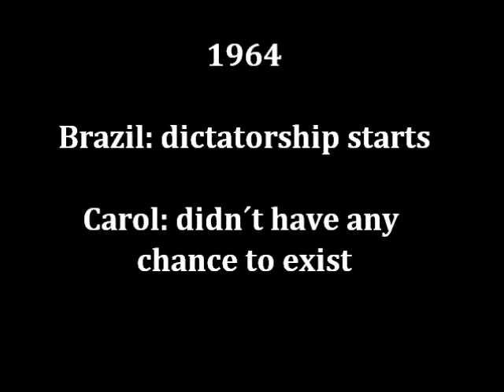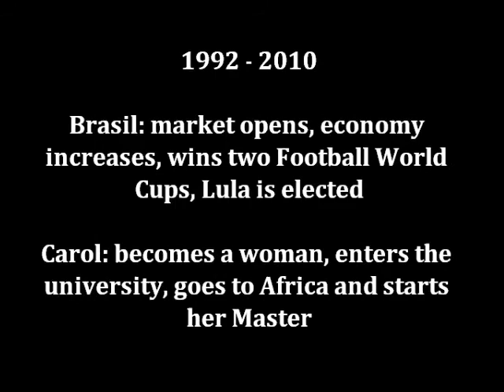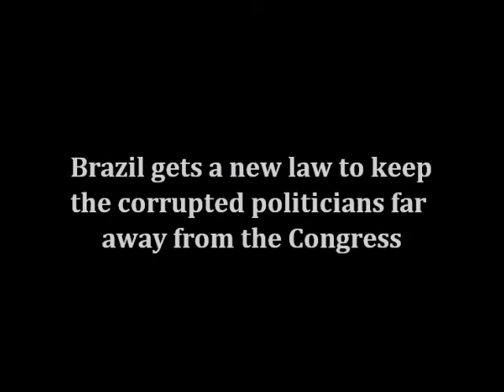Filme para colloqium